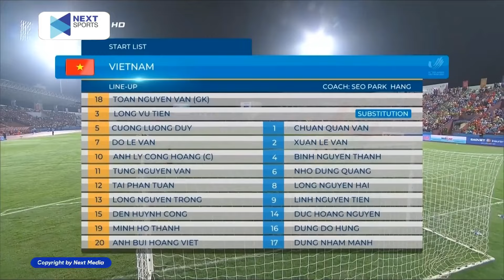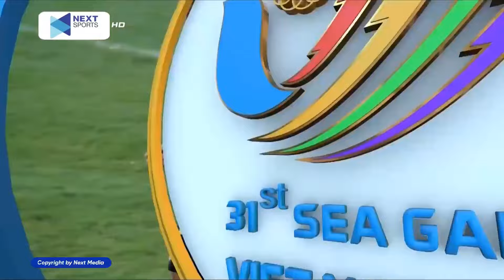🔴 Trực Tiếp | Việt Nam - Timor Leste | Con Mồi Ưa Thích